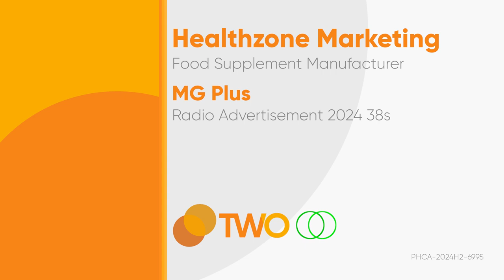MG Plus Radio Ad 2024 38s [ST]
Ito po ang 2024 Radio Ad ng MG Plus.

DRPSTwo 8908: MG Plus Radio Ad 2024 38s [ST]